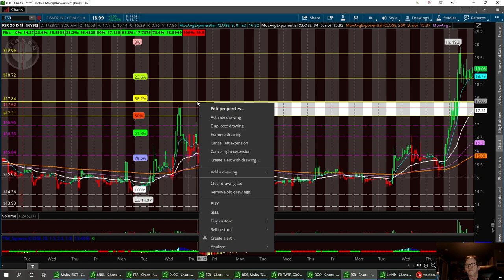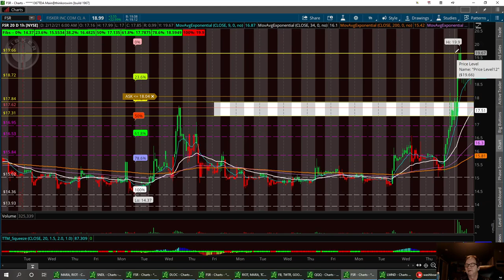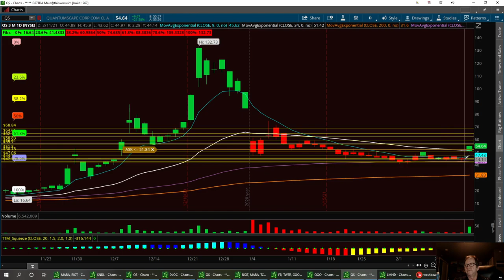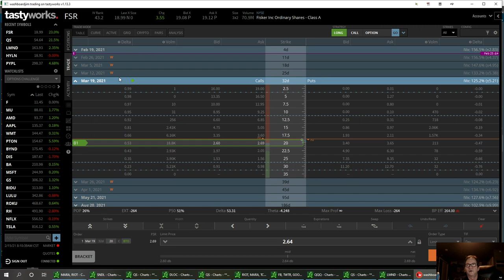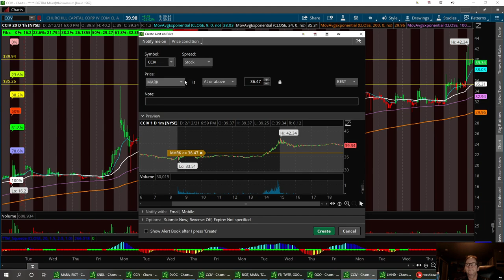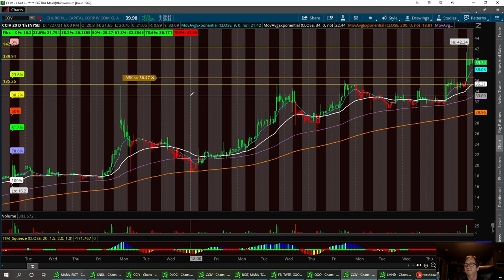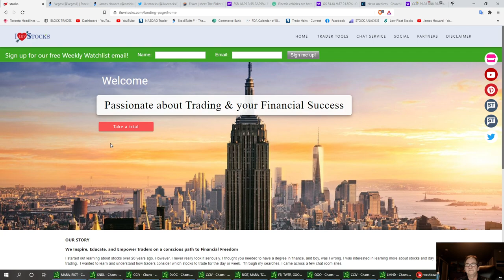Technical Analysis with Washboardjim on FSR QS CCIV